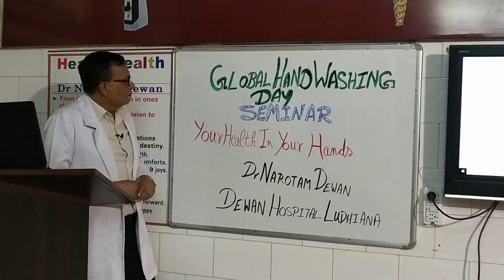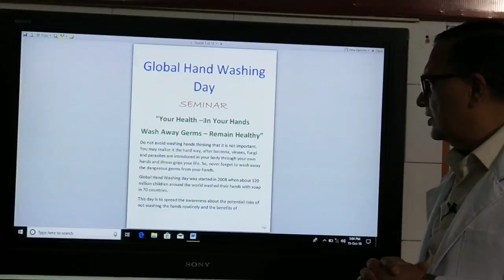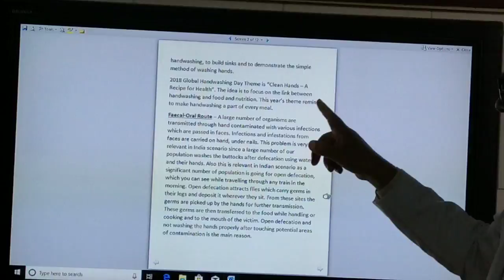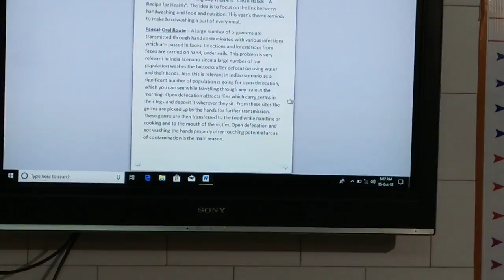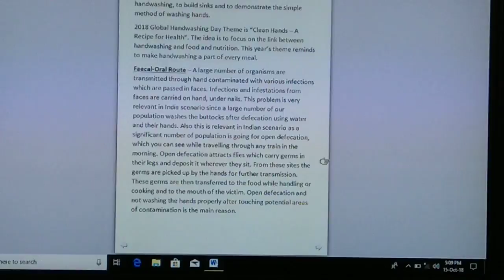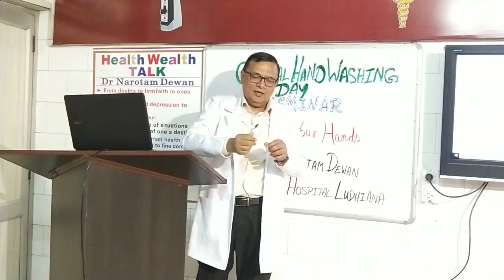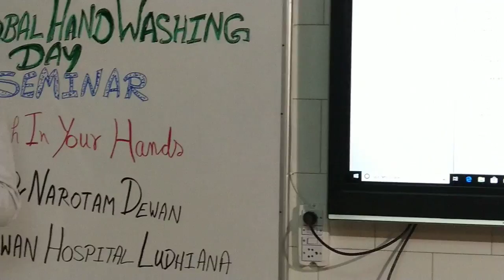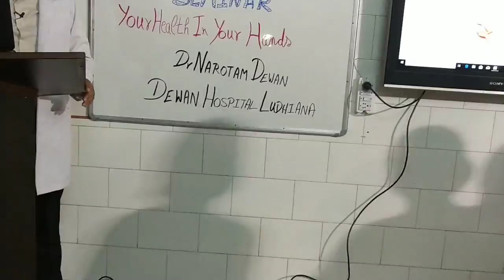Proper Hand washing technique & it's benefits -Dr Narotam Dewan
On the occasion of "Global Hand washing Day" a seminar was held at Dewan Hospital and Advanced Laparoscopic Surgery Centre.

Proper Hand washing technique & it's benefits were discussed and demonstrated.

Many serious diseases can be prevented by timely and frequently washing hands in a proper manner.

-Dr Narotam Dewan MBBS MS FIAS FIAGES FCLS

Consultant General & Laparoscopic Surgeon,  Dewan Hospital and Advanced Laparoscopic Surgery Centre, Sanjay Road Civil Lines Ludhiana.